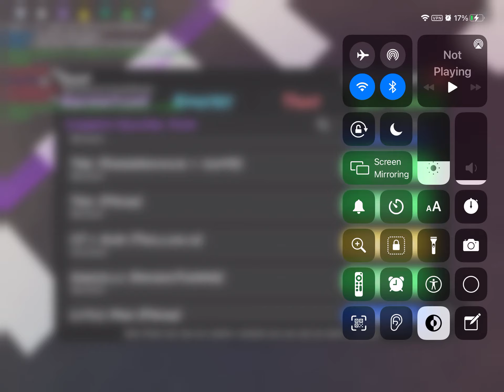bragging points agaaaaaain